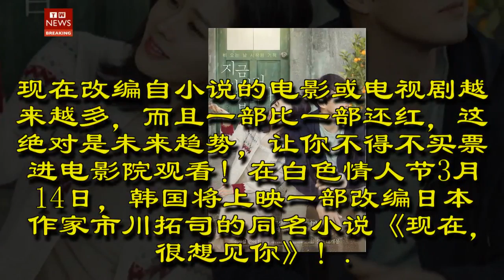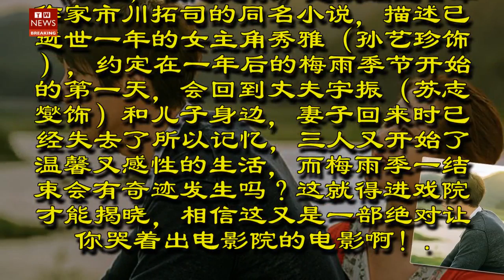最唯美的电影《现在，很想见你》，白色情人节让苏志燮陪你过！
现在改编自小说的电影或电视剧越来越多，而且一部比一部还红，这绝对是未来趋势，让你不得不买票进电影院观看！在白色情人节3月14日，韩国将上映一部改编日本作家市川拓司的同名小说《现在，很想见你》！